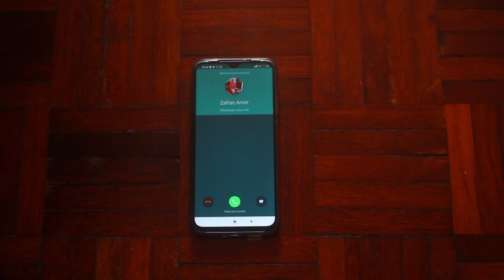Bila Kawan Anda Scam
Jangan Buat JANJI TIPU kepada kawan-kawan!
Hanya cakap yang betul dan JANGAN membazir Masa kawan!

Pesanan ikhlas dari:TheZproduction

Harees:Director,Editor dan cameraman yang professional(BOLEH LAH)

Saya buat Content Berkualiti!